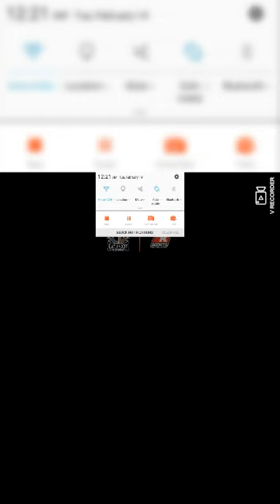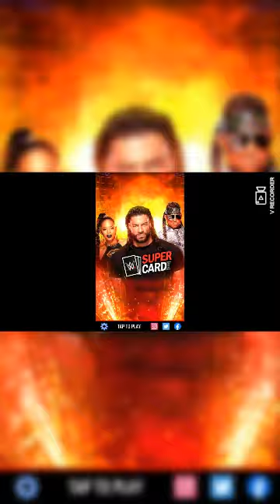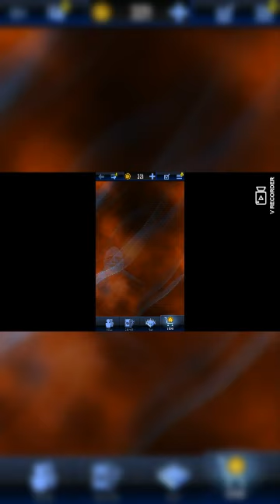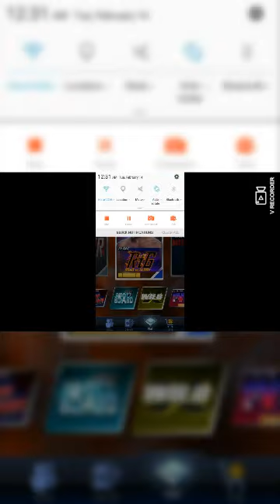*NEW* Bunches O Punches Pack In WWE SUPERCARD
Punch The Bunch Is What I Say... Idk. lol

I Love You Guys & Gals❤😁😁❤

Hope Y'all Have A Great Dayyyy...